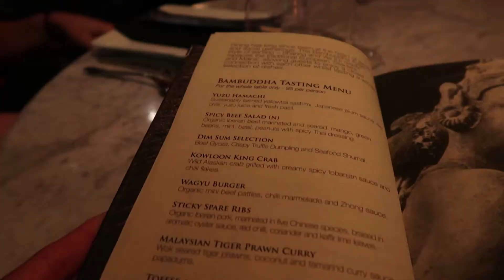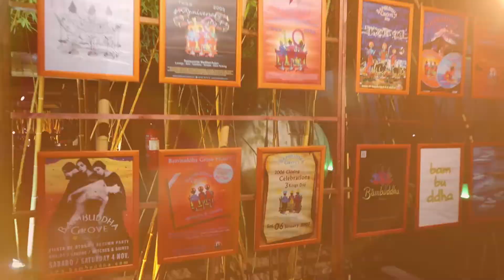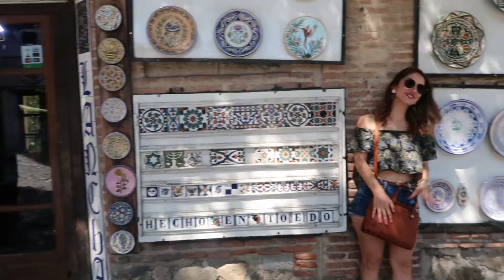WE PARTIED TOO HARD IN IBIZA AND ENDED UP IN MADRID | Whitney's Wonderland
When I get together with my bestie, my cousin Arianna, sometimes things get a bit too crazy!  We celebrated Arianna's birthday in Ibiza, went to some of the most amazing restaurants in the island, and then went straight to Madrid...  Still don't know how we survived!

I hope you guys enjoy this vlog as much as I loved documenting it to share with my wonderers, please give it a thumbs up and make sure to subscribe if you haven't already!!

FAQs

What I wore (in order of appearance):

Seafolly hat (out of stock)
Zara bodysuit (out of stock)
Lost Ink skirt (out of stock)